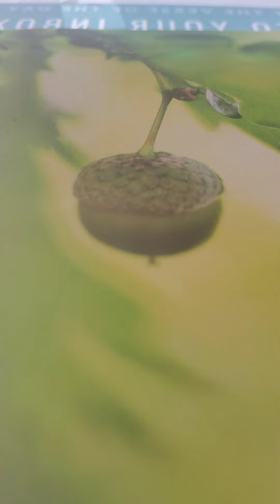Genesis 24:1-10 akjv